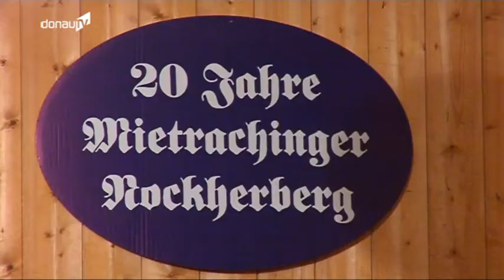Belustigend -- Politiker dablecken am Nockherberg in Mietraching